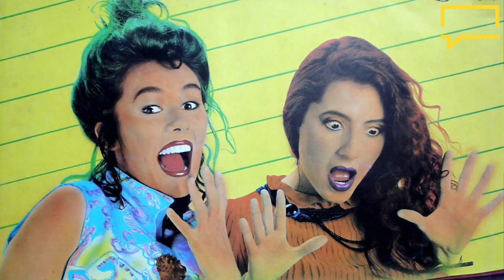Rompan Todo - Netflix. Entrevista: Picky Talarico (Director)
Rana Fonk charló con Picky Talarico, el director del documental de Netflix Rompan Todo.
Hablaron del proceso de trabajo, la elección de las entrevistas y el material de archivo, de sus bandas latinoamericanas favoritas y mucho más.

¿Ya vieron el documental? ¿Comenten qué les pareció?